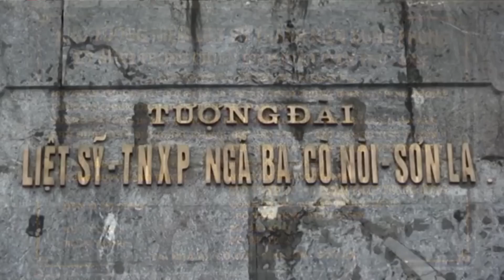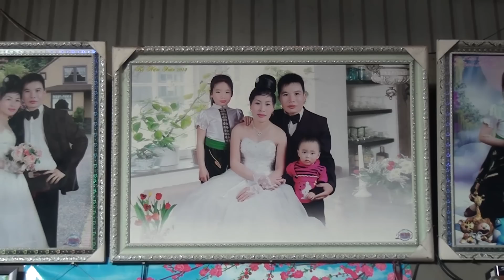Hoa Núi - Khánh Ly, bản Phiêng Nậm, xã Cò Nòi